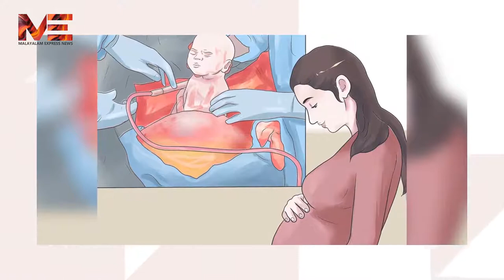സിസേറിയൻ കഴിഞ്ഞ യുവതിയുടെ വയറ്റിൽ പഞ്ഞി ഉൾപ്പടെയുളള സാധനങ്ങൾ : നില ഗുരുതരം